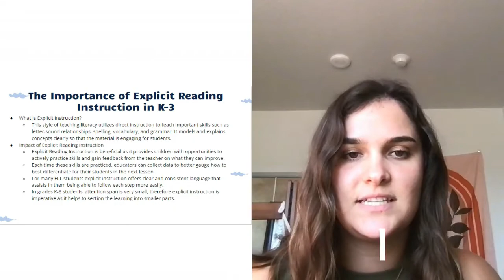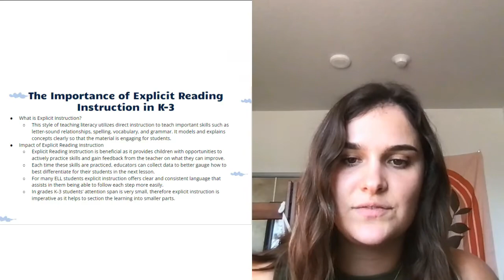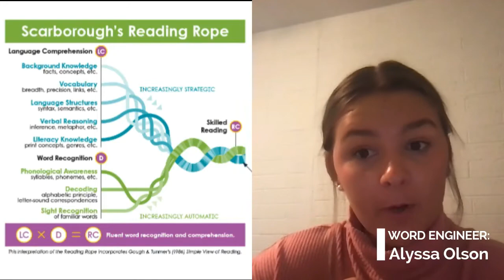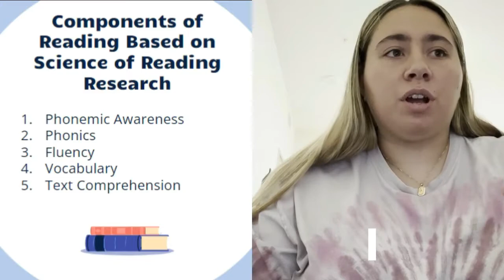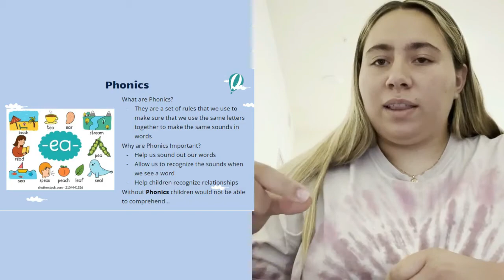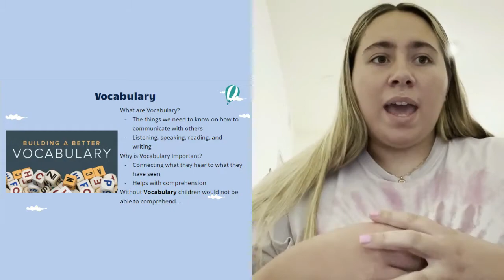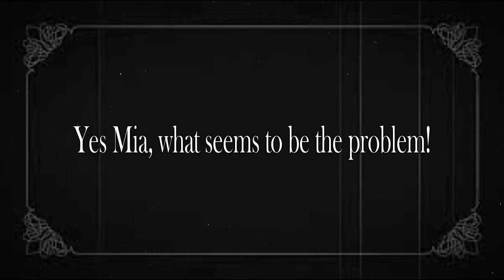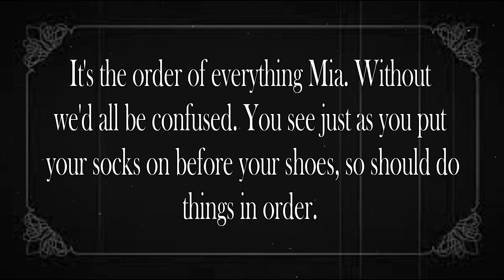The Importance of Literacy Project